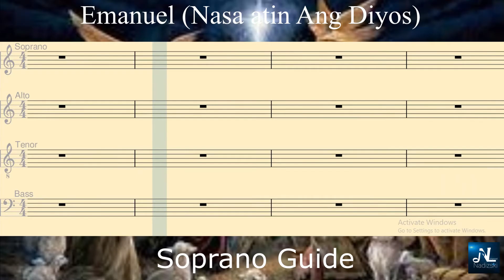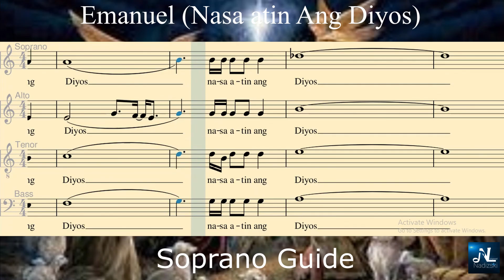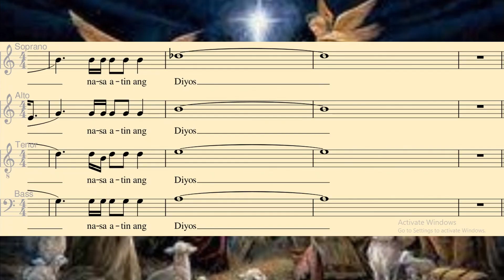EMANUEL (Nasa Atin ang Diyos)_Soprano Guide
BUKAS PALAD MUSIC MINISTRY
Virtual Vocal Guide for Choirs
Nadizski Channel